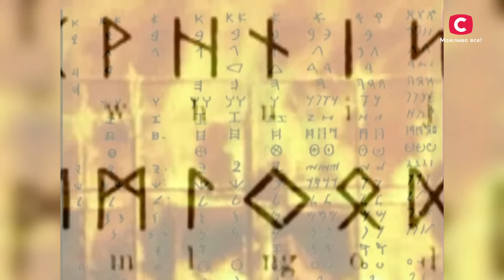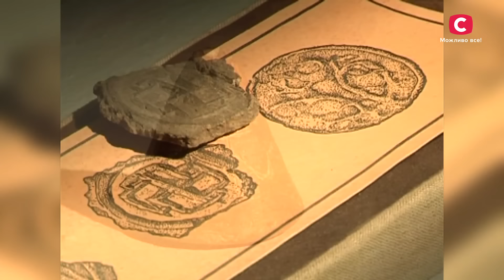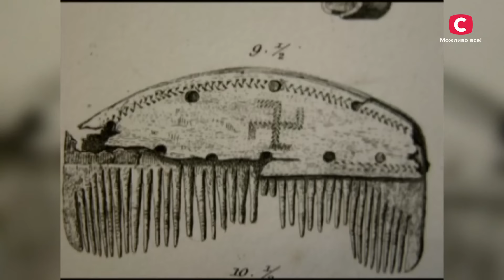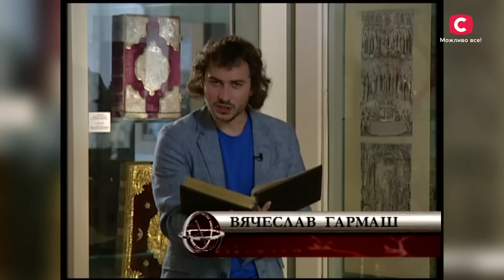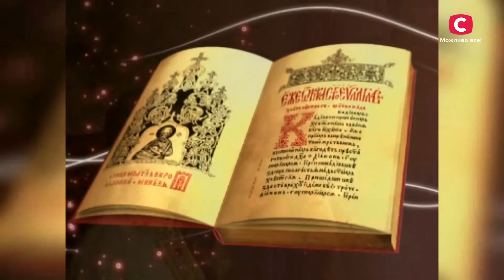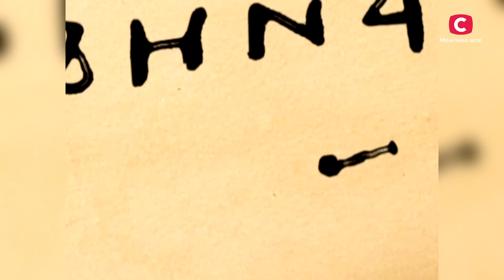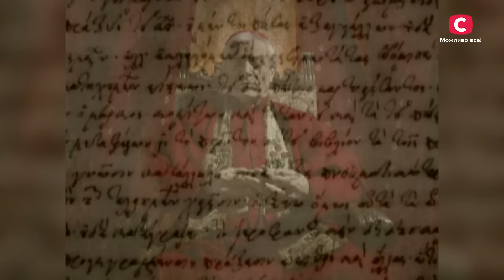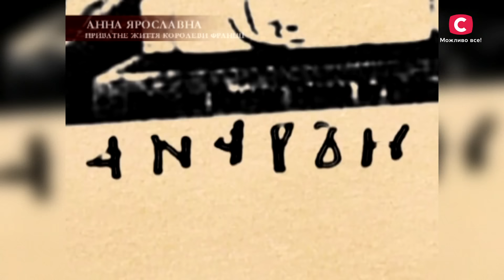Київська Русь – фундамент історії України | У пошуках істини | Невідома історія України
Дивіться онлайн проєкт У пошуках істини українською мовою – невідома історія України підготувала для вас приголомшливі факти про Київську Русь.

Володимир Великий, княгиня Ольга, Анна Ярославна – усі вони доклали зусиль, аби Україна стала сильною державою, зайняла вагоме місце на політичній світовій арені та зберегла свою історію й культуру. У програмі У пошуках істини українською мовою ви дізнаєтеся, чому Володимир Великий насправді охрестив Київську Русь і чого коштувало йому це рішення; як княгиня Ольга причетна до створення національного герба України; який вплив мала донька Ярослава Мудрого Анна на світову спільноту тих часів, зокрема на Францію. Не пропустіть цікаві історичні факти про Київську Русь – дивіться онлайн проєкт У пошуках істини українською мовою.